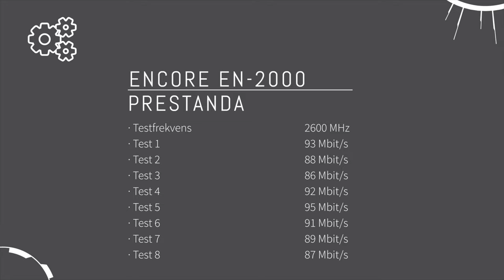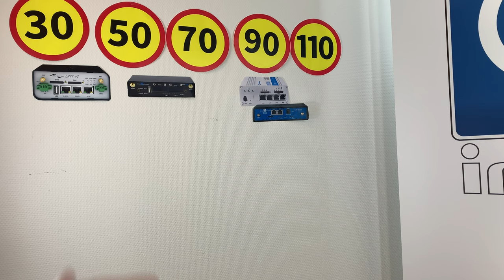Routertest av EN 2000 -4G-routertest del 5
EN-2000 är en router som det senaste året uppdaterats kraftigt och nu har en extremt stabil firmware, snabb överföring och inte minst en superfin molntjänst. EN-2000 överraskar med den bästa prestandan hittills för en CAT4 router i vårt 4G-router test.